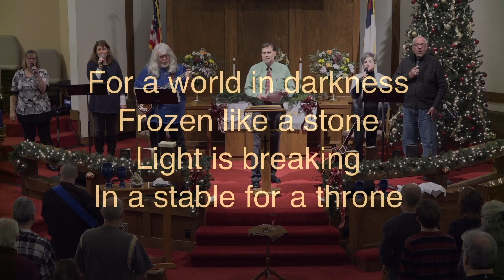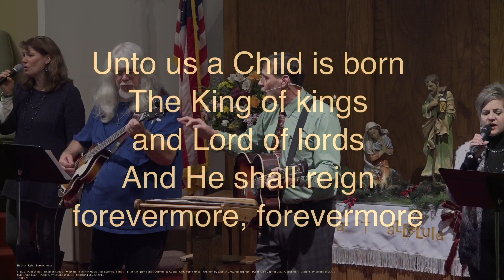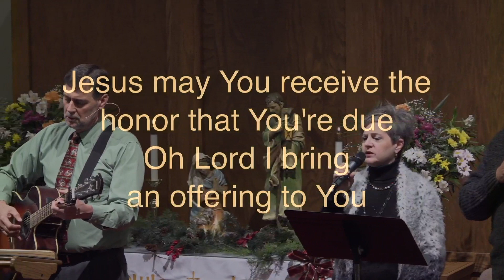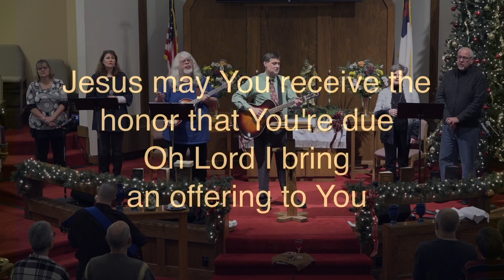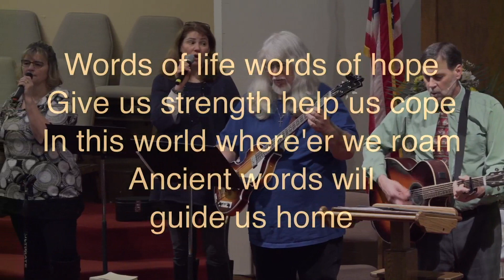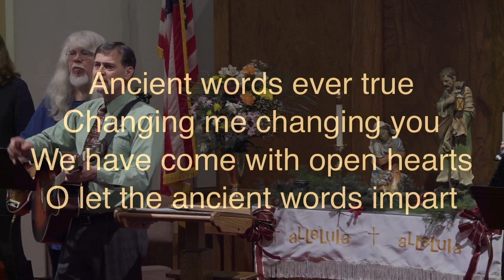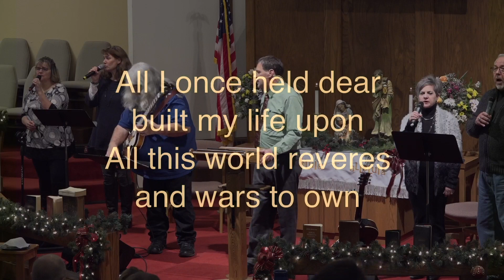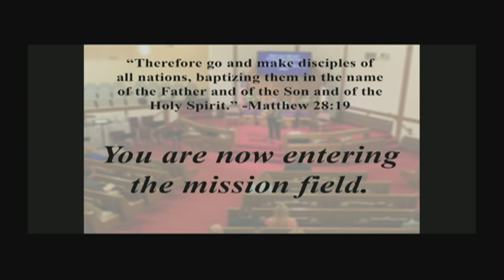January 05, 2020 11:00a Service